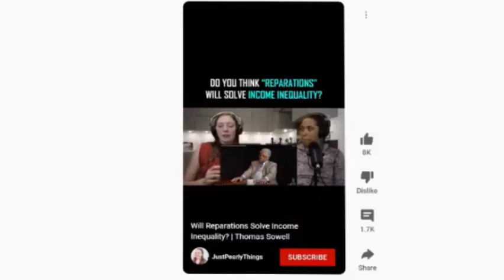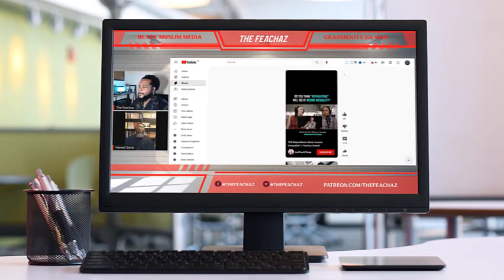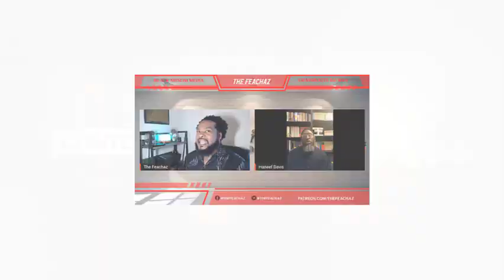Reparations Are "Unfair" to White People